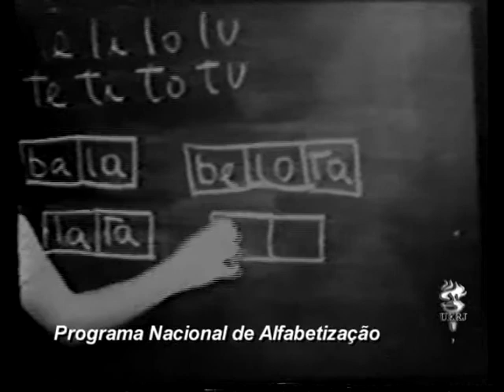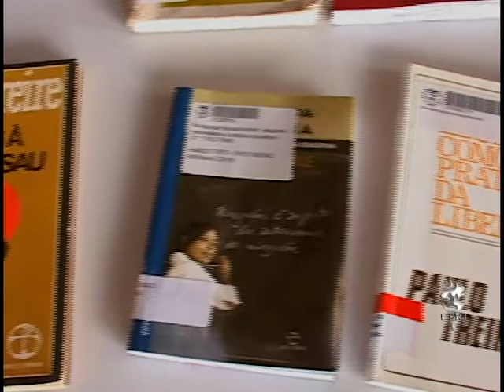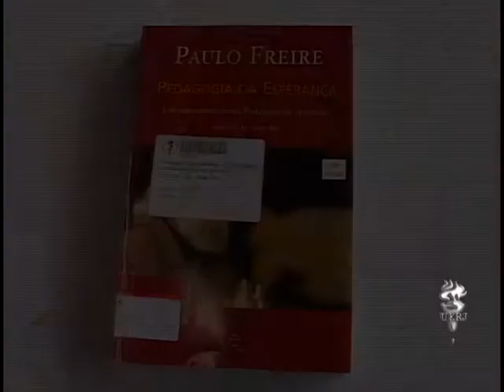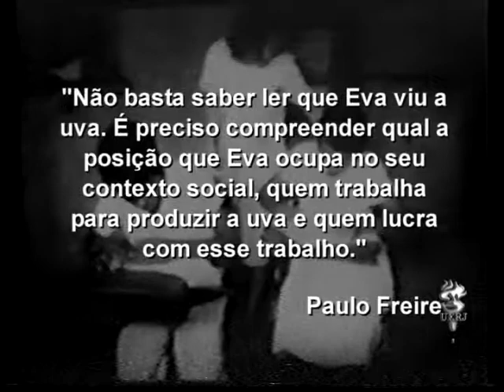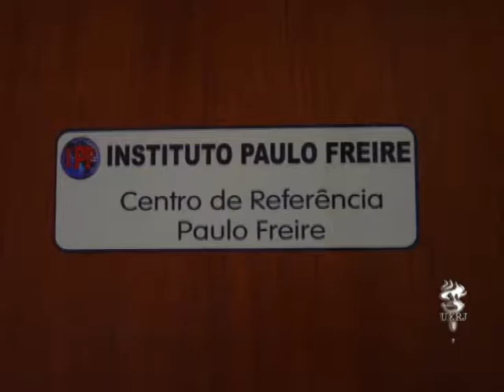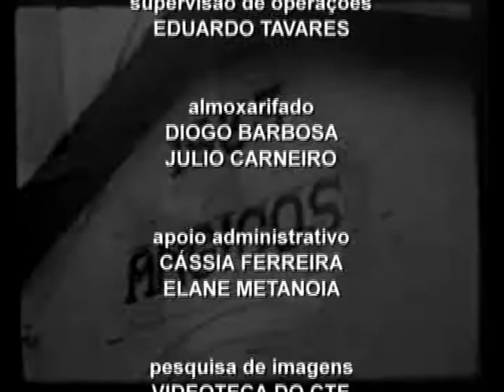Programa Campus: Paulo Freire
Em 1963, Paulo Freire introduziu um método de alfabetização que ficaria conhecido em todo o mundo. Ao unir educação, contexto social e meio ambiente, transformou a forma como professores e alunos lidavam com o aprendizado. Ainda na atualidade, projetos como o Mova Brasil se inspiram em seus ideais na luta por uma educação humanizada.

Série: 3
Ano: 2013